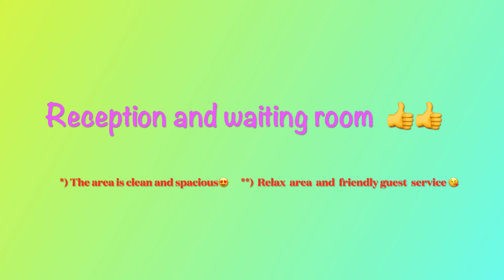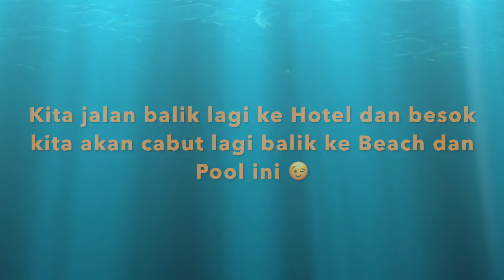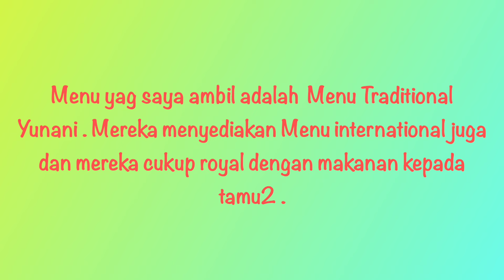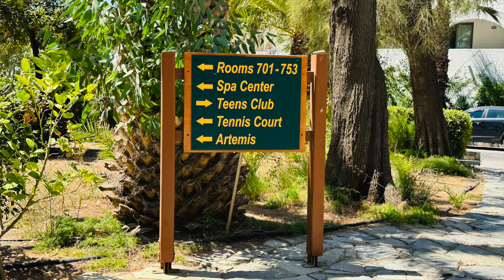REVIEW HOTEL APOLLONIA RESORT & SPA CRETE GREECE. REKOMENDASI HOTEL UNTUK FAMILY HOLIDAY DI YUNANI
Apollonia Resort & spa Crete , Greece
It was so comfortable moment when we were there for our Holiday in 2 weeks .
The Hotel completely made us satisfy, enjoy and relax  even we just stay in Hotel while our tired day .
This Hotel is suitable for family holiday :)

Happy watching for this video
Cheers,
Aninda